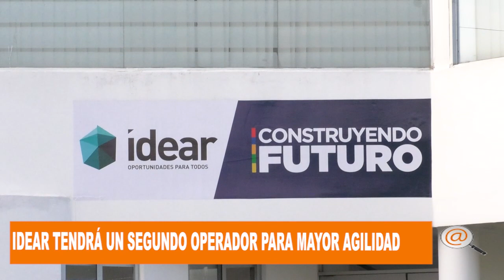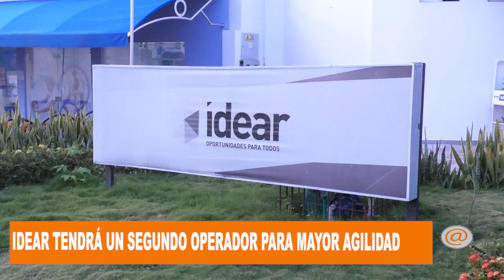IDEAR BUSCARÁ UN SEGUNDO OPERADOR PARA SER MÁS AGIL EN LA ENTREGA DE LOS CRÉDITOS